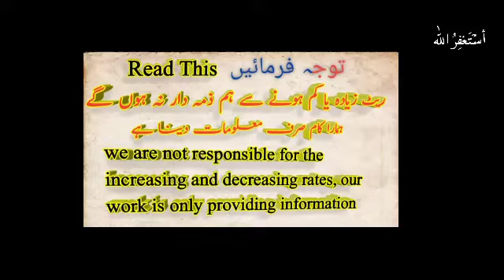Saudi riyal rate in Pakistan India,Today Saudi Riyal Rate,Riyal rate in Pakistan, 02 February 2021,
SAUDI RIYAL RATE IN PAKISTAN INDIA BANGLADESH NEPAL,TODAY RIYAL RATE IN PAKISTAN,RIYAL RATE PAKISTAN, 02 February 2021,latest riyal rate today.

In this Basically I am telling about Today saudi Riyal rate in Currency, Indian Currency, Bangladeshi Taka and Nepali Currency it mean Saudi riyal rate in Pakistan India,Today Saudi Riyal Rate , Riyal rate in Pakistan,02 February 2021,